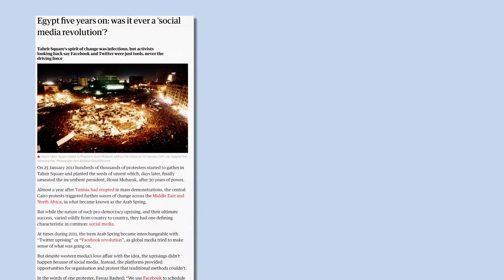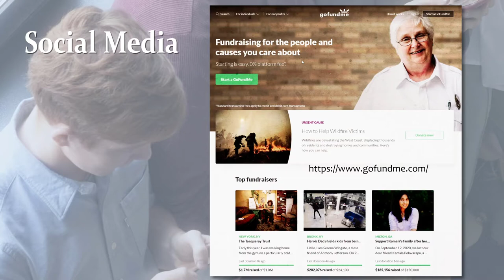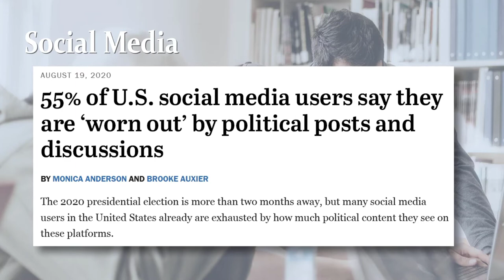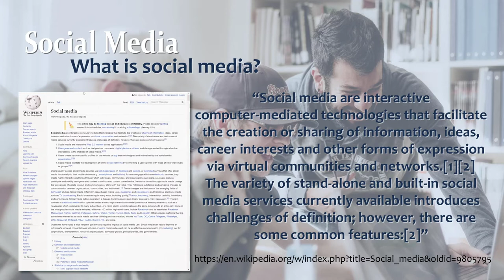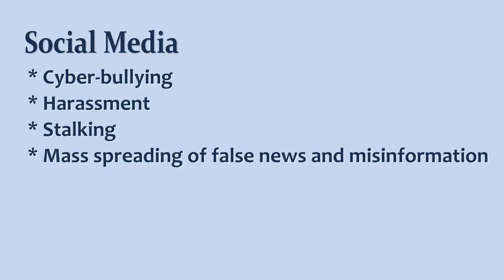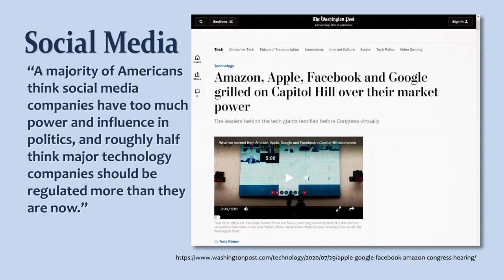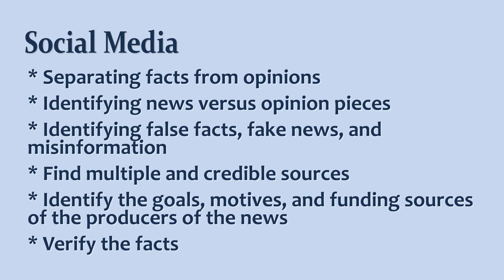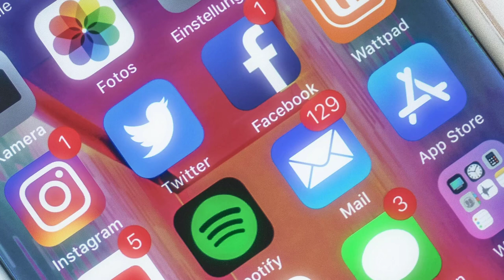Social Media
A 10-minute look at Social Media as it relates to Digital Media Ethics